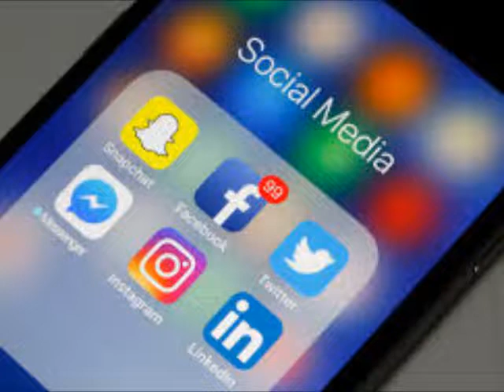NeNe Leakes Says Cynthia Bailey Is Desperate and Weak Review